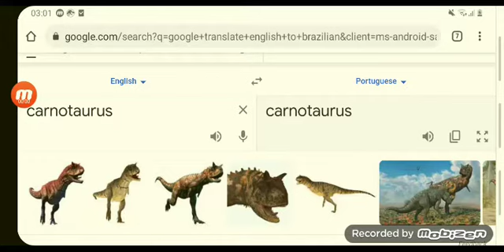Carnotaurus in different language MEME